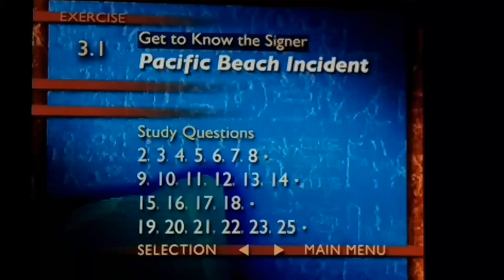ASL to Eng U3.1 GTKTS - Pacific Beach Incident